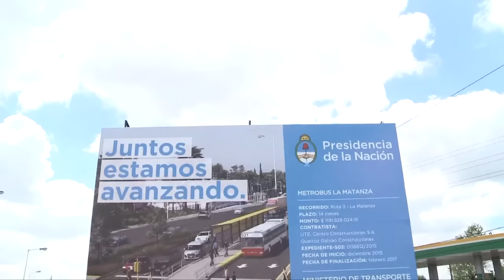Macri recorrió obras del Metrobus de La Matanza junto a Vidal y Magario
El presidente Mauricio Macri recorrió hoy las obras del Metrobús del partido bonaerense de La Matanza acompañado por la gobernadora de la provincia de Buenos Aires, María Eugenia Vidal, y junto a la intendente local, la peronista Verónica Magario.

Vidal y Macri supervisaron el avance de los trabajos del Centro de Transferencia de la Ruta Nacional N° 3 y la Ruta Nacional N° 21, que implican una inversión de 1.200 millones de pesos y que tienen como objetivo reducir los tiempos de viaje, garantizar un servicio regular y mejorar la conectividad interna de La Matanza.

El Metrobús recorrerá 16 kilómetros desde la Estación Sunchales hasta la Estación Ramos Mejía.

Actualmente, se está trabajando en el Centro de Transferencia de la Ruta Nacional N° 3 y la Ruta Nacional N° 21 donde se realizan trabajos de pavimentación en los corredores y de ensanches en toda la traza entre la Ruta 21 y la rotonda de San Justo.

Se prevé, además, la realización de nuevas veredas y estaciones, más iluminación y mejor señalización, incluyendo carriles y cruces peatonales seguros.

También participó de la recorrida por la localidad de González Catán el ministro de Transporte de la Nación, Guillermo Dietrich.